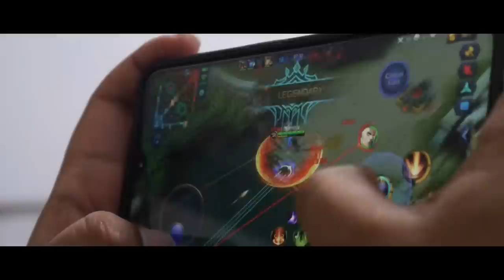MAVSYYY NAG LABAS NG SAMA NG LOOB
Hindi na napigilan ni MAVSYYY na mag labas ng sama ng loob

RR Kalokohan Series Episode 5

Join our MASSIVE community and get social with other Bida gamers!